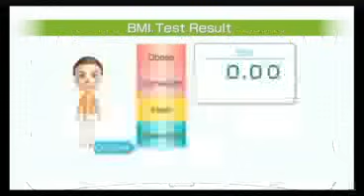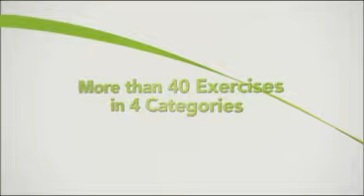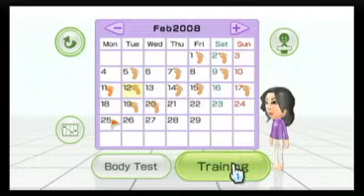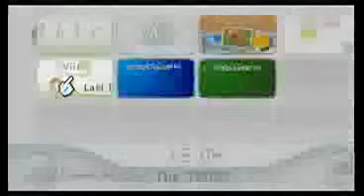Nintendo Wii Fit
Maximum Player Weight 23st 8lbs (150kg). Suggested Retail Price $149.95 Australia has it for $119). Wii Fit is a unique and innovative way to help you and your family stay fit in the comfort of your home, through simple daily exercises. More than a gaming experience, Wii Fit is a health and lifestyle product with more than 40 exercises, across four categories: balance games, yoga, muscle workouts and aerobic exercises. Whether you're doing a yoga pose or snowboarding down a slalom course, there's an activity for everyone. Control on-screen action with your movements on the balance board as you work your way through a variety of challenges aimed at getting you off the couch and into the action. Check your Body Mass Index (BMI), see your Wii Fit Age and keep tabs on your daily progress towards a more fit you.